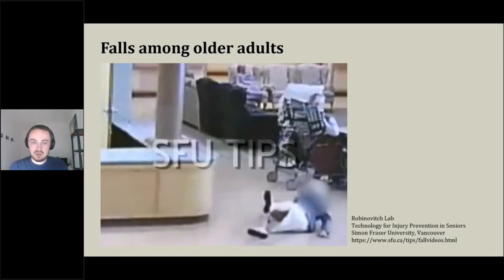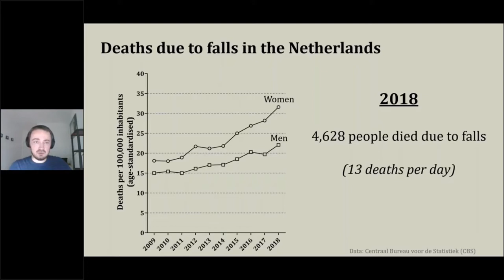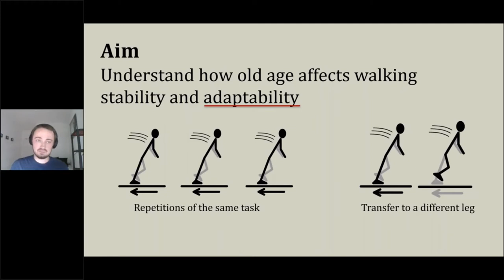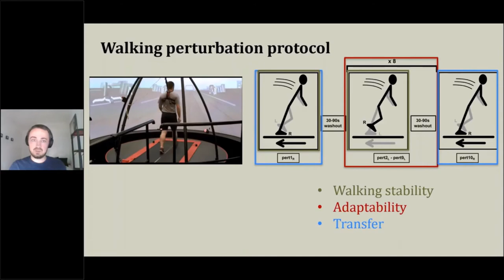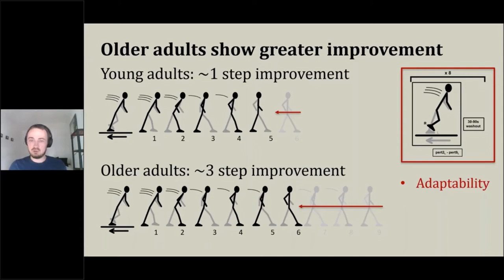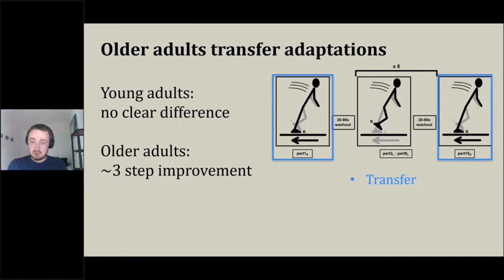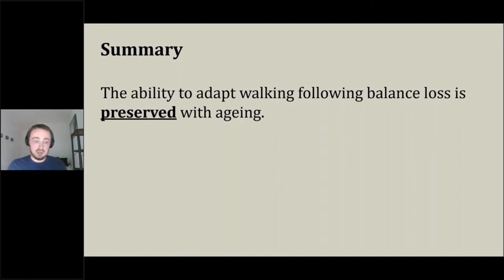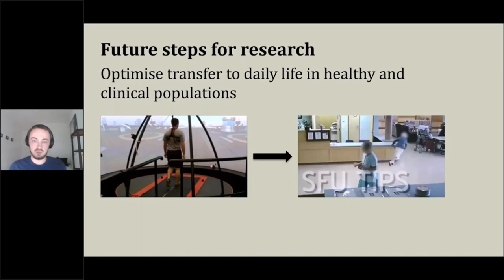VvBN Thesis Prize 2019 Presentation (25th Sep 2020)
A 10-minute presentation describing my PhD dissertation work, titled "A trip to remember: assessing and improving walking stability in older adults" at the VvBN (Dutch Society for Movement Sciences) Online Symposium as the winner of the 2019 Thesis Prize.

The full dissertation can be found at the university repository